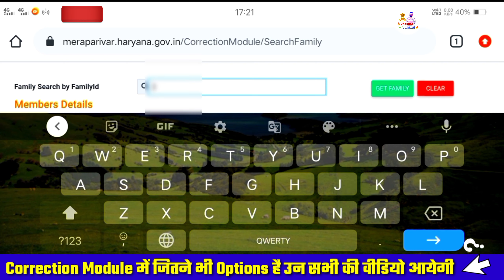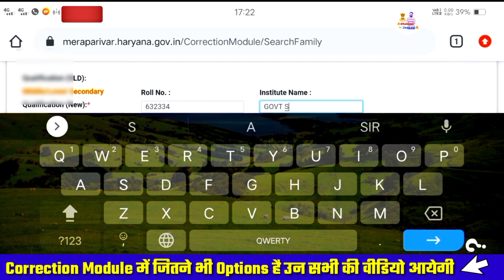परिवार पहचान पत्र में Qualification कैसे चेंज करें | मात्र एक मिनट में सही लाईव ब्यूरो देखो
🖕🖕🖕🖕🖕🖕🖕🖕🖕🖕🖕मेरी बहनों को मेरा नमस्कार प्रणाम। जैसा की आप जानते हैं कि रक्षा बंधन आ रहा है
💮💮💮💮💮💮👩‍❤️‍👨👩‍❤️‍👨👩‍❤️‍👨👩‍❤️‍👨👩‍❤️‍👨तो ऊपर दिए गए लिंक पर क्लिक करें और सस्ती से भी सस्ती और ढेर सारी राखिया ही रखड़ी मिलेंगी🎆🎆🎆🎆🎆🎆🎆 एक बार क्लिक जरूर करके देखें चाहे मत लेना देखने का कोई पैसा नहीं ।
धन्यवाद दीदी और भाई जी आपने क्लिक किया ।

मेरी मंत्रा की फिंगर प्रिंटिंग डिवाइस बिल्कुल सस्ती ।
मेरी सस्ती USB पेन ड्राइव 128GB 😲😲😲😲😲😲😲😲😲😲😲😲😲😲😲😲😲😲

My Best Table For CSC Common Service Centre.}

👈🏻 My Canon Bluetooth Printer Bay Now.}

👈🏻 My Trypot Stend Best My YouTube Team.

My Laptop This Dipawali Purchase Thanks Amazon.}

👈🏻 My Best Shayahi ki 4 Bottle Ink Jett For Canon g 2010 and Other all .}

अंतोदय उत्थान योजना का लोन मिलना शुरू । जलदी देखो।

रक्षाबंधन पर्व पर महिलाओं के लिए तोहफ़ा स्पेशल हरियाणा सरकार ।

फैमिली आई डी में इनकम कम कैसे करें। बड़ी खबर जल्दी से जल्दी देखो।

आयुष्मान कार्ड डाउनलोड भी होना शुरू हो गया ।

इनकम वेरिफिकेशन लाईव ब्यूरो देखो।।।Live ।।।।।. ,.

धन्यवाद।।।।

बीपीएल कार्ड पर राशन कितना किसको मिलेगा।।

57 साल में पैंशन योजना हरियाणा सरकार बड़ा ऐलान खुशखबरी खुशखबरी खुशखबरी।।।।

wabsite links click hare.
Ration Card kaise banaye,Haryana bpl card kaise banaye,How to back ration card haryana,Bpl oph phh kat gya to kya kare,Cut gya bpl ration card
bpl card haryana new update

how to apply bpl ration card haryana
how to apply apl ration card haryana
haryana me bpl card kaise banaye
bpl kard kaise banaye
bpl card shuru
how to apply bpl card online
how to apply a new bpl card

bpl ration card kaise banaye
bpl ration card ko kaise apply kare
how to apply a new bpl card haryana
haryana me bpl card kab banege
haryana me bpl card new wabsite
apply new bpl card haryana
add new member in ration card
add member bpl card
delete member in ration card haryana
bpl card me member add kaise kare
बी पी एल कार्ड हरियाणा सरकार
naye sire se bpl card kaise banaye
bpl card ko kaise apply kare
bpl ration card kaise banaye haryana
bpl ration card me sadsay kaise jode
bpl ration card me sadsay ka name kaise jode
bpl  live
csc new update.
apply for passport online.
brmgss new update 2022 today.
iimc entrance exam 2022.
ration card new apply online.

2022 me bpl ration card kaise banaye,
Bpl ration card kaise banaye 2022,
How to change apl to bpl ration card haryana,
Single family id bpl ration card kaise banaye,
Single Member family id bpl ration card kaise banaye,
How to apply bpl ration card single family id,
Akele member ki family id bpl ration card apply online,
Single family id apply online bpl ration card haryana,
Single Member family id download,
1 member wali family id bpl card kaise banaye

फैमिली आई डी Single Member का बीपीएल राशन कार्ड बनना शुरू | BPL Ration Card Single Family Id

Thanks.